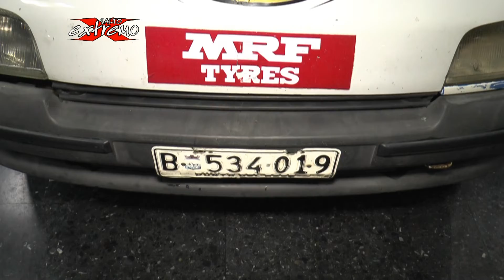lanzamiento Rally Star en Salto/Uruguay...